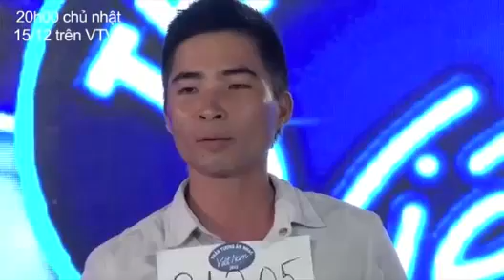Vietnam Idol 2013 Tập 1 Ngày 15/12/2013 - Thí sinh biểu diễn vũ đạo ở vòng thử giọng